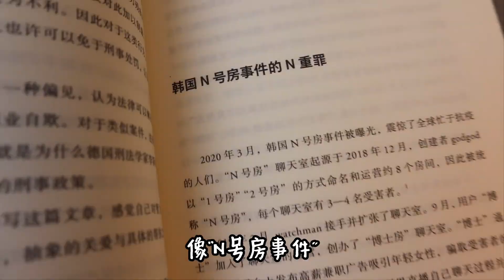懂法的女生有多“可怕”…也许我们没有坏人强壮，但全副武装的大脑也足以威慑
大家好，这里是海绵小宝宝
一个分享故事的频道
油管唯一官方账号